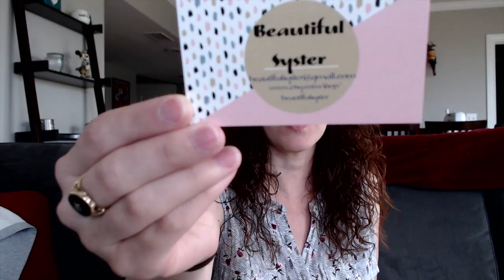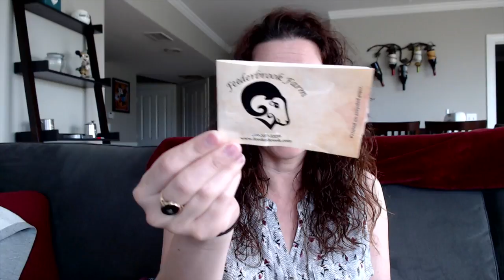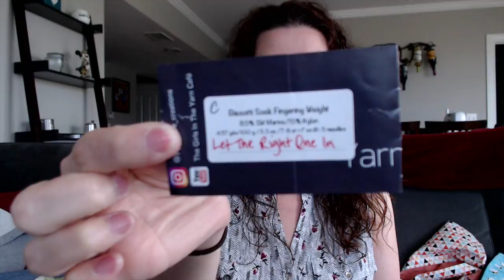Knot Your Average Knits - Ep. 30 --- with bonus Entrelac Tutorial!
Welcome to the Knot Your Average Knits Podcast!!

This episode includes an Entrelac tutorial from: 00:14:00 - 01:12:20

Ravelry: kbridgeo